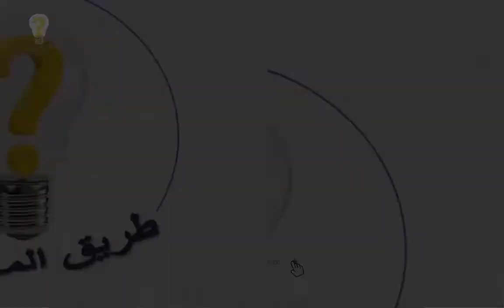شاهد ماذا تفعل جماهير نادى الاهلى بعد مبارة الاهلى والهلال | اعظم جماهير فى الكون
جماهير النادى الاهلى تنظف استاد السلام "استاد الاهلى"